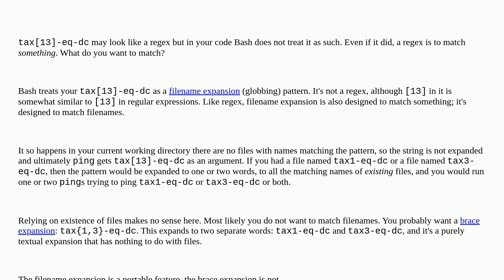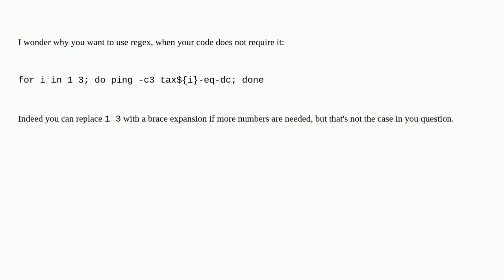How to use the tax13-eq-dc regex in a Bash loop?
A special thanks goes out to the awesome community

  bash regex